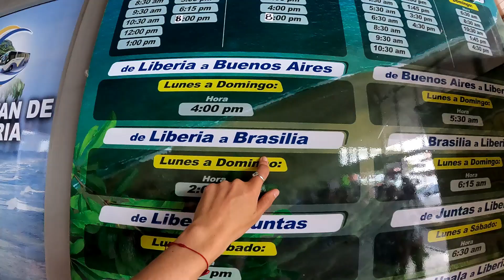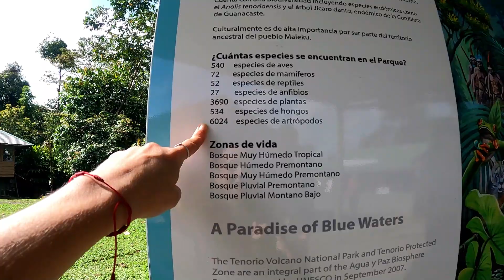Conhecendo o RIO CELESTE, o lugar mais lindo da COSTA RICA | Ep.3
Nesse vídeo mostramos como foi conhecer o Rio Celeste, o lugar mais turístico da Costa Rica. Saímos de Guanacaste e encaramos uma viagem até Bijagua de Upala, que serviu de base para visitarmos o Parque Nacional Vulcan Tenorio com a impressionante Catarata Rio Celeste, uma das cachoeiras mais lindas que já vimos! No final ainda conseguimos dar um mergulho no rio celeste!

QUER APOIAR ESSA AVENTURA?

Abra uma conta em dólar na Nomad e ganhe até 20USD de cashback usando o cupom CASALDEMOCHILAO

Somos a Lari e o Lico e em 2019 saímos do Brasil sem data pra voltar. Com uma mochila nas costas, compartilhamos as belezas e os perrengues da vida de viajante. Aqui no canal você vai encontrar muita aventura, paisagens espetaculares e também o dia a dia dessa viagem pelo mundo. Vem conhecer o mundo com a gente!